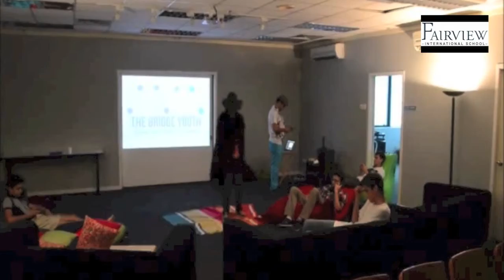2nd Place - Fairview International School - Harlem Shake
2nd Place Winner of the Fairview Viral Video Competition 2013

Fairview Harlem Shake - Arian Mohamadi and Ivan Krassilnilov (9R)